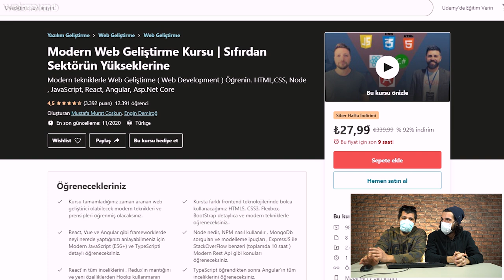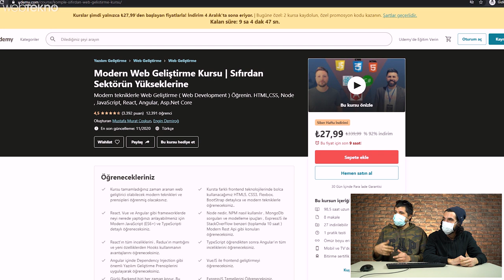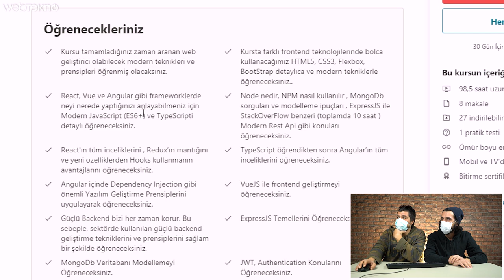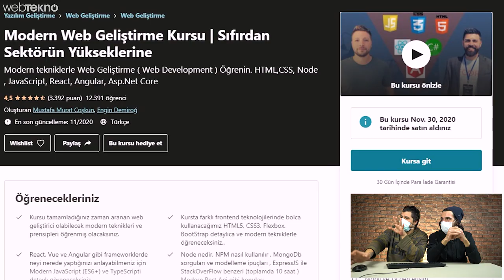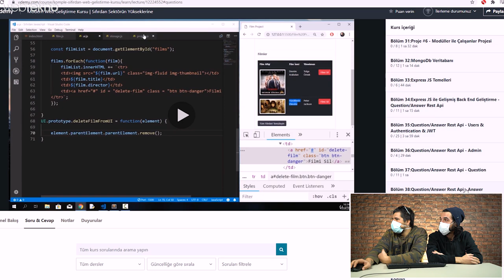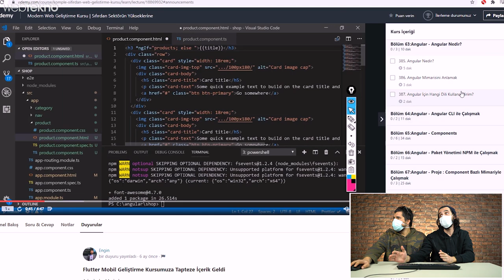98.5 Saatte Sektörün Aranan Yazılımcısı Olabileceğinizi İddia Eden Kursu Satın Aldık!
Udemy’nin Modern Web Geliştirme Kursu’nda neler var?

Web geliştirme dünyasındaki trendlere göre güncellenen eğitim ile HTML, CSS, Node, JavaScript, React, Angular Asp.Net Core gibi programlama dilerini öğrenebiliyorsunuz.

Toplamda 106 bölümden oluşan 98,5 saatlik süreye sahip olan kurs içeriğinde 8 makale, projeler için kullanabileceğiniz 27 indirilebilir kaynak bulunuyor. Tabii ki diğer Udemy kurslarında da olduğu gibi ömür boyu erişim hakkına ve bitirme sertifikasına da sahip olabiliyorsunuz.

Web geliştirme kursu nasıl bir içeriğe sahip?

Yazılım nedir sorusunun cevaplanması ile başlayan kurs, programlama kavramına ve temel mantığına yönelik derslerle ilerliyor. Bu derslerle değişkenler dünyasına giriş yapıyorsunuz. Ardından web dünyasının temel dillerinden HTML5 ve ileri seviye HTML5 derslerine geçiyorsunuz.
HTML’in ardından web dünyasının bir diğer temel bileşeni CSS dersleri başlıyor, üç aşamada CSS konusunda ileri seviye bilgilere sahip olabiliyorsunuz. Giriş bölümü mobil sayfalar (responsive) kursu ile tamamlanıyor. Bu aşamaya kadar bir web sayfasını oluşturan tüm programlama dinamiklerini temel düzeyde öğrenmiş oluyorsunuz.
Bootstrap 4 derslerinin ardından 9 bölümden oluşan bir Javascript bölümü sizi karşılıyor. Burada veri tipleri, objeler ve operatörler ile sürece başlayıp DOM elementlerini öğrenerek süreci tamamlayabiliyorsunuz. Kursun eğitmenleri bu bilgi seviyesi ile yapılabilecek örnek proje üzerinde çalışmanızı sağlıyor ve Todo list uygulamasının klonunu yazarak öğrendiklerinizi pekiştirmeniz sağlanıyor.

Ardından programlamanın ileri seviyelerine giriş yapılıyor ve asenkron programlama ile Yandex Translate, Exchange Rates ve Github gibi uygulama ve platformların nasıl çalıştıklarını görüyor, her birini ayrı ayrı projeler ile deneyimliyorsunuz.

Kurs bu aşamadan itibaren çeşitli proje uygulamaları ile destekleniyor, daha sonra 22 bölümde React, 17 bölümde Angular, 4 bölümde Vue, 14 bölümde ASP.net, 8 bölümde Blazor ile süreci tamamlıyorsunuz. Son aşamada web geliştirme dünyasının backend ve frontend bölümleri için 2 ayrı proje yer alıyor.

Tüm bunları öğrenmek ve meslek haline getirmek elbette sizin elinizde. Kursa ilişkin diğer tüm detaylara bağlantıdan ulaşabilir, derse kayıt olabilirsiniz.

İyi seyirler.